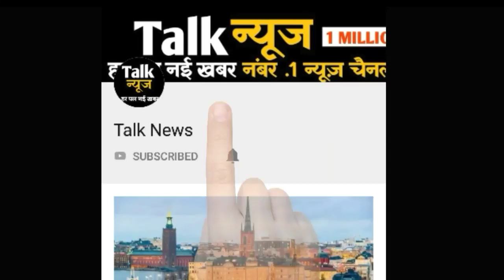मोदी सरकार में युवा हुए बेरोजगार: रामरस पाल.